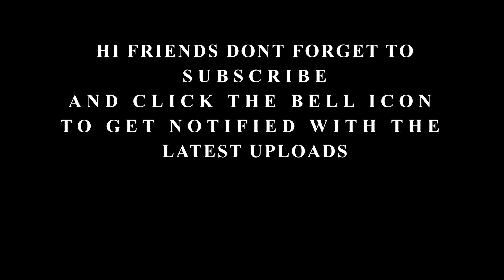Hande Hawa (හදේ හාවා) | Janith Iddamalgoda | Keyboard Version with lyrics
ORIGINAL SONG CREDITS:
Song - Hande Hawa (හදේ හාවා)
Artist - Janith Iddamalgoda
Lyrics - Yashodha Adhikari